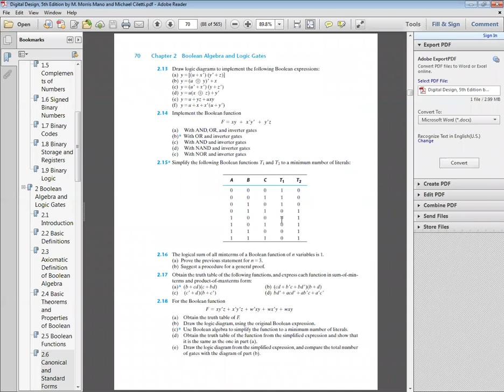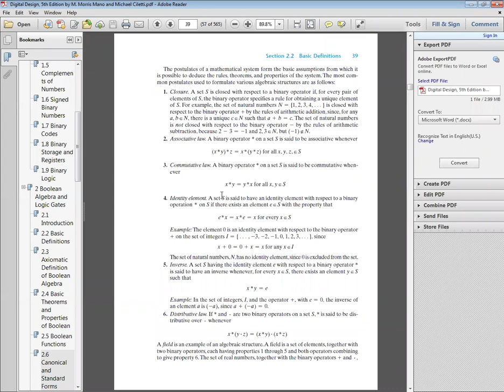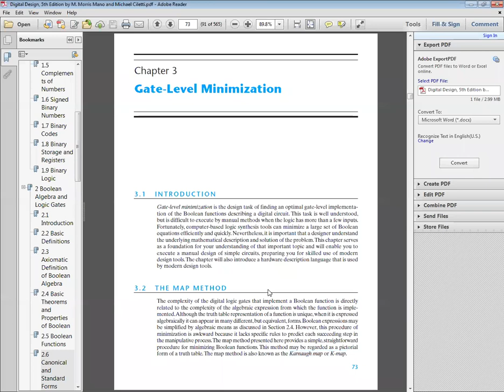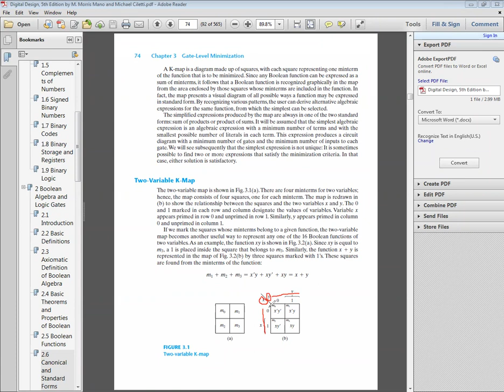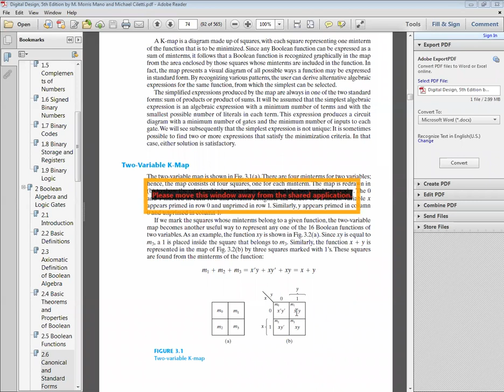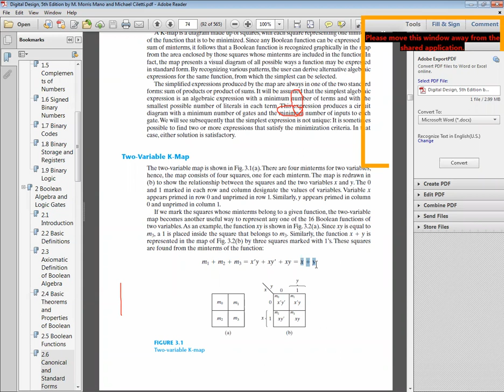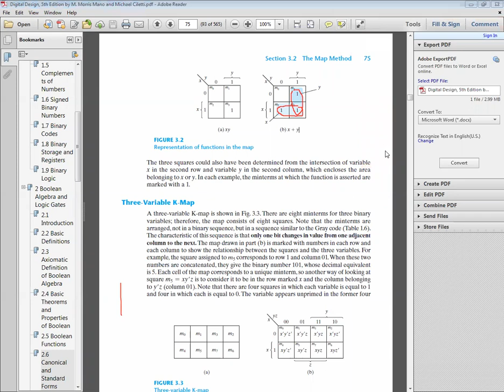DLD-Simplification using K-map